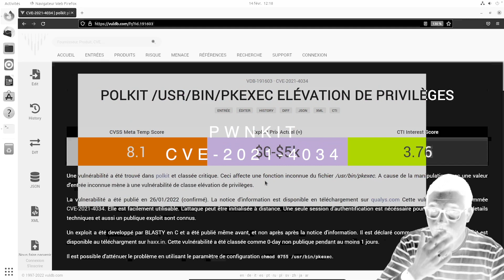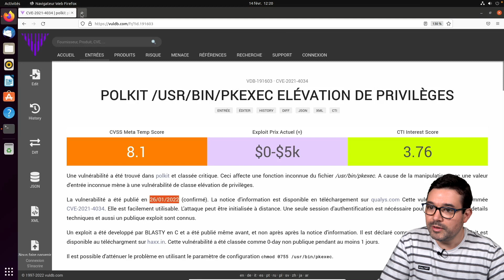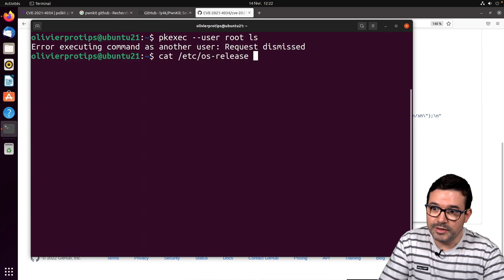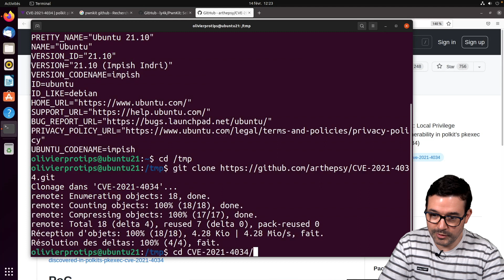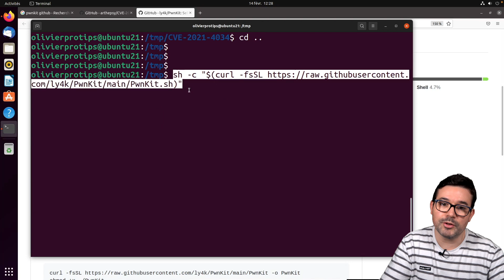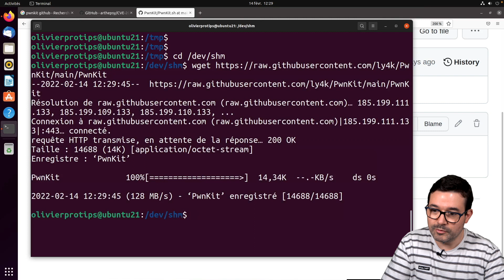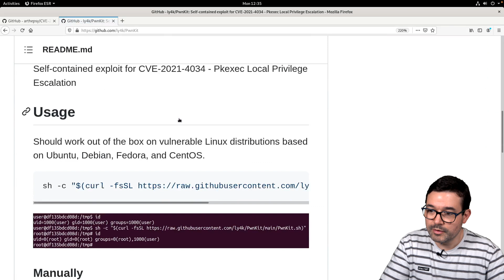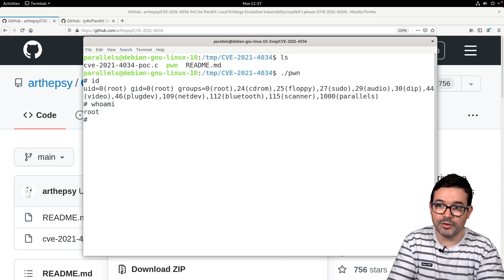PWNKIT : la faille tueuse de CTF ?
Dans cette vidéo je vous fais une démonstration de la faille CVE-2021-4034, aussi appelée PwnKit.
Faille récemment publiée et qui va grandement simplifier les CTF existants.